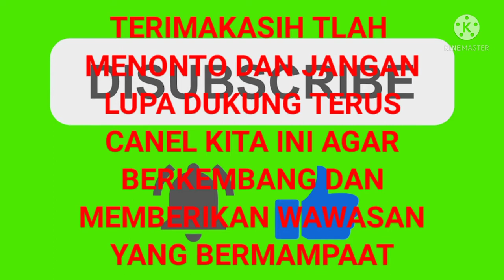GANTI LCD NOKIA E63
Ganti lcd nokia e63 nokia e63